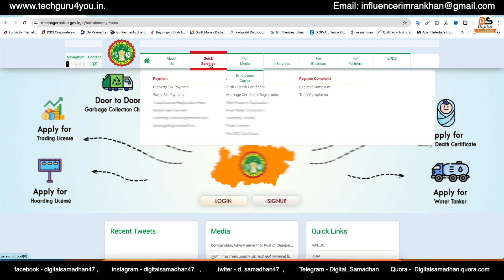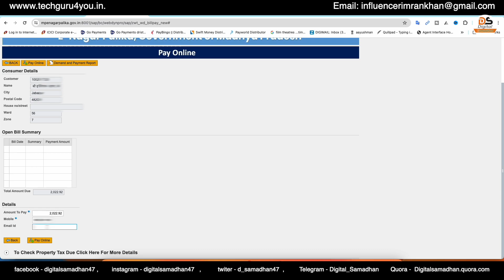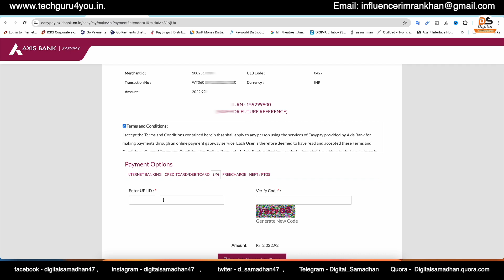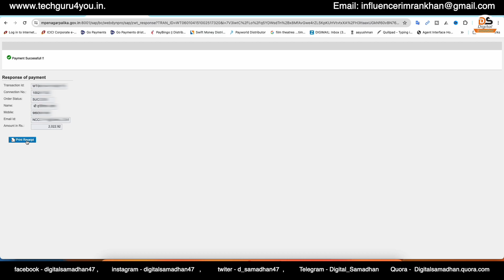Water TAX Pay Online Madhya Pradesh - How To Pay Water TAX Online MP - Pani Ka Bil Kaise Bharen